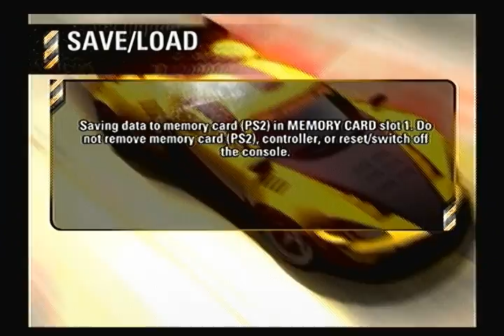Burnout Revenge: Rank 7 - Angel Valley: Traffic Attack - Reverse (Perfect Rating)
Traffic Attack (Reverse) event on the Angel Valley map of Rank 7 in Burnout Revenge finished with a Perfect 5 star rating on the Playstation 2 version!